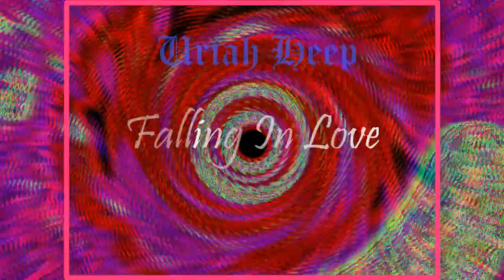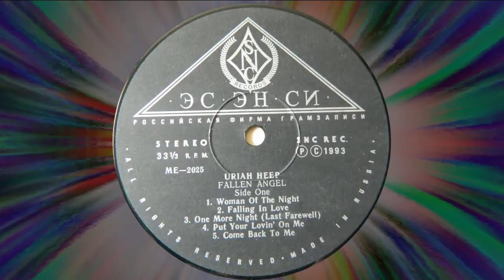Uriah Heep ‎– Falling In Love (1978)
Album: Fallen Angel ‎(1978 Bronze - BRNA 512) UK/Singapore [LP, Stereo] Track 2 // (1978 Chrysalis - CHR 1204) US // (1993 SNC Records - ME-2025) Россия // (2006 BMG, Sanctuary Midline - BVCM-37738) Nippon [CD, Rem]
Written – Ken Hensley

Lead Vocals – John Lawton
Guitars – Mick Box
Keyboards, Slide Guitar – Ken Hensley
Bass Guitar – Trevor Bolder
Drums – Lee Kerslake

Engineer – Peter Gallen
Cover – Chris Achilleos